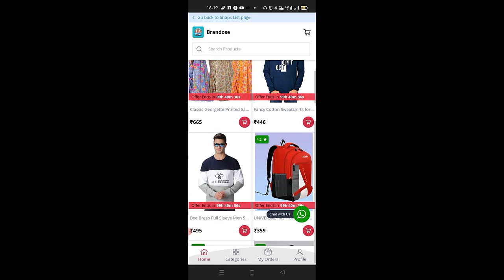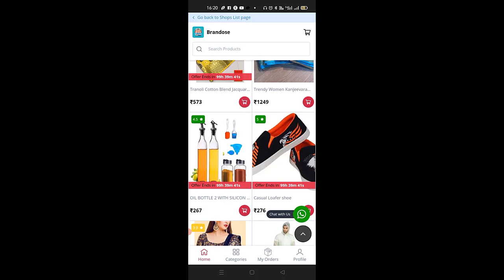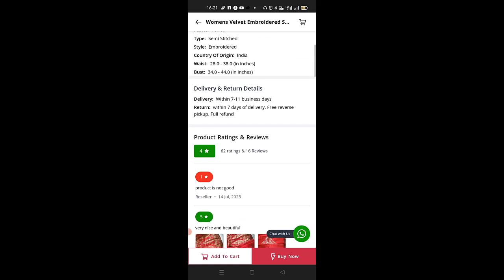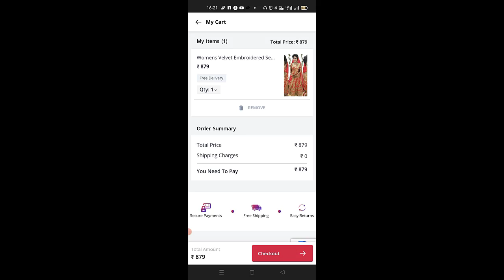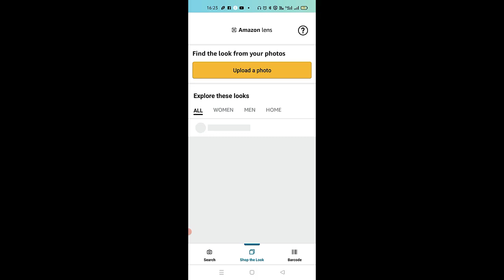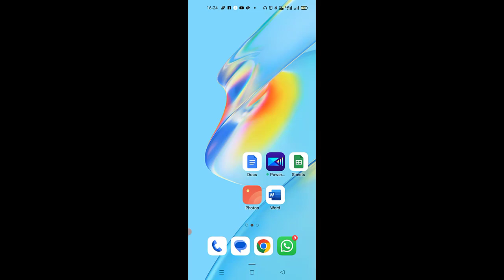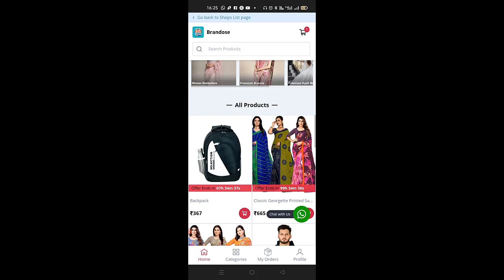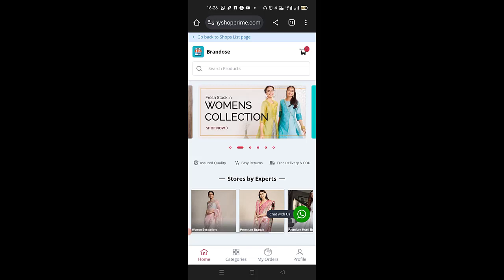ఫాక్టరీ ధరలకే ప్రోడక్ట్స్ క్యాష్ ఆన్ డెలివరీ అవకాశం -Videotrendz